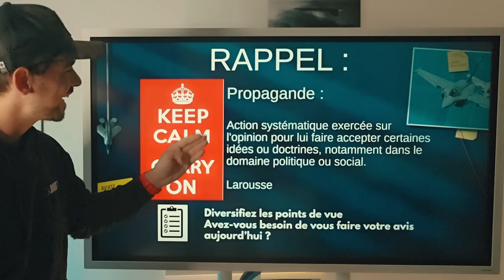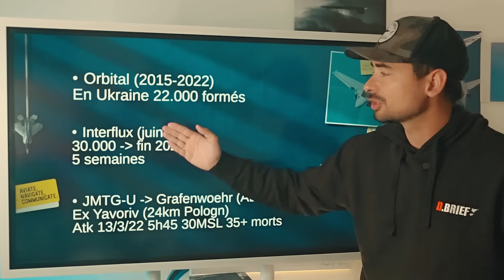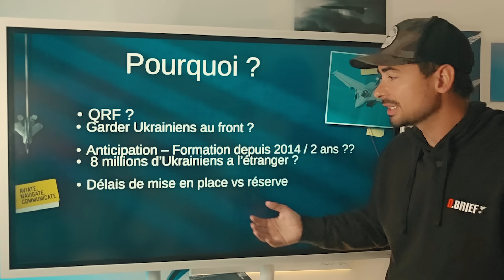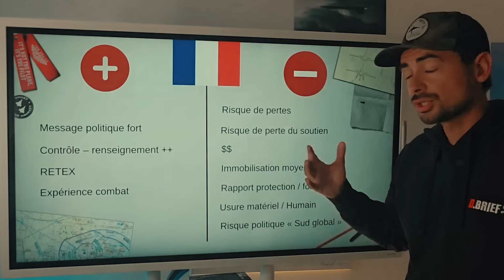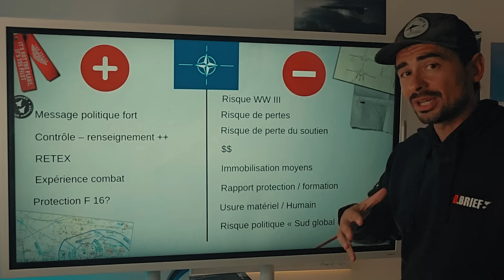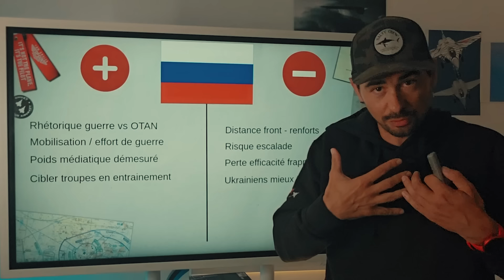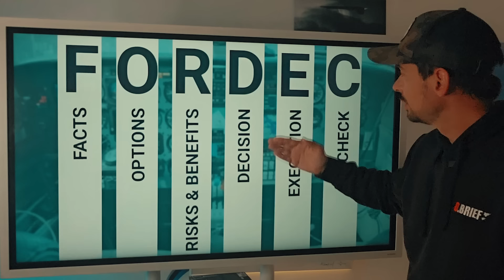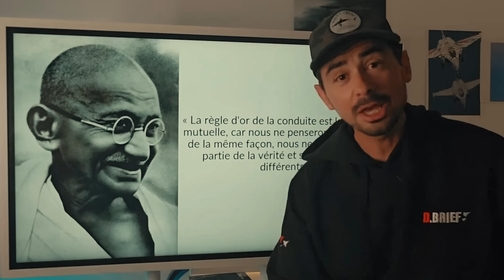ENVOYER DES INSTRUCTEURS 🇫🇷 EN 🇺🇦 : DE NOMBREUSES INCOHÉRENCES ?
Bonjour à tous. Bienvenue dans cette nouvelle vidéo. Aujourd'hui, nous allons revenir sur la possibilité de l'envoi de formateurs en Ukraine.

Fly safe !
"Até"

NOS RESEAUX

CHAPITRAGE :
00:00 INTRO
02:00 LES CONSEILLERS MILITAIRES DANS L'HISTOIRE
07:16 POURQUOI FAIRE LA FORMATION EN UKRAINE ?
24:08 2 CENTS
27:13 OUTRO